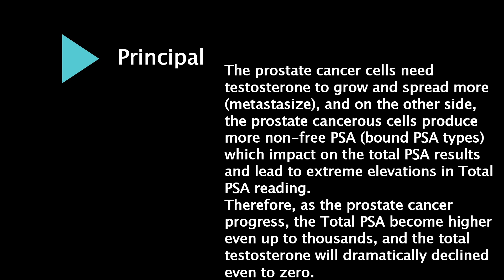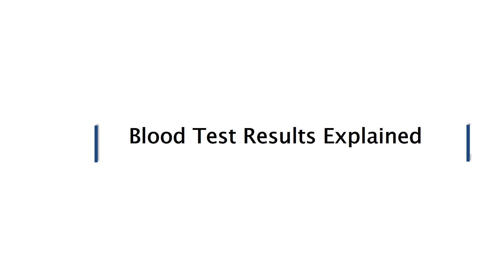I can’t understand relationship between my testosterone level and PSA reading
Question: Hello sir, I can’t understand what is the relationship between my testosterone level and PSA reading? Please explain this for me because I don’t know why my doctor kept asking me to do a lot of tests?